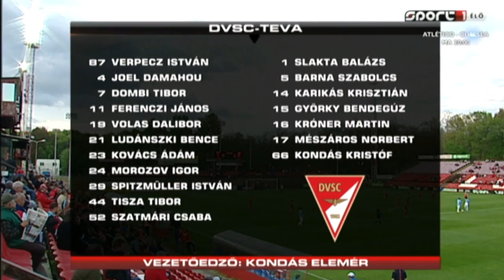Négy góllal nyert Debrecenben a Videoton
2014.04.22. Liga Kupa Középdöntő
DVSC-TEVA - Videoton FC  1-5 (0-3)
összefoglaló

DVSC-TEVA: Verpecz -- Ludánszki, Szatmári (Mészáros 46.), Morozov, Ferenczi -- Kovács Á. (Kaks, 79.), Damahou, Spitzmüller, Dombi (Króner 63.)  -- Tisza, Volas
Videoton: Calatayud -- Brachi, Vinícius, Juhász, Stopira -- Caneira, Gomes (Szolnoki 67.) -- Álvarez, Nildo, Oliveira (Kovács I.) -- Zé Luis (Lupeta 77.)
G: Ludánszki 68., ill. Nildo (6. és 74.), Álvarez (9.), Brachi (42.), Oliviera (82.)